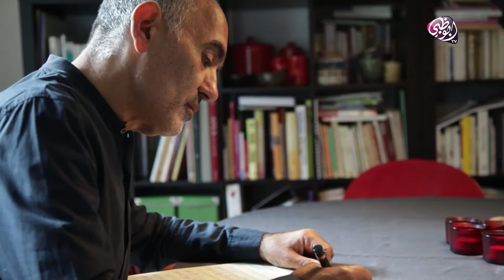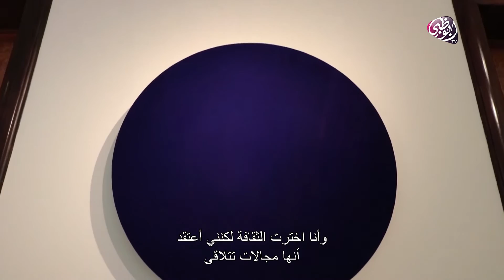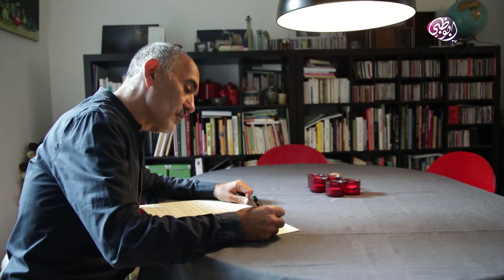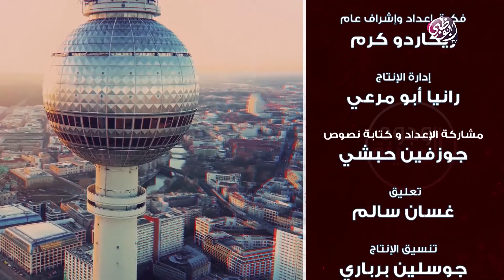وجوه المدينة - الحلقة السابعة